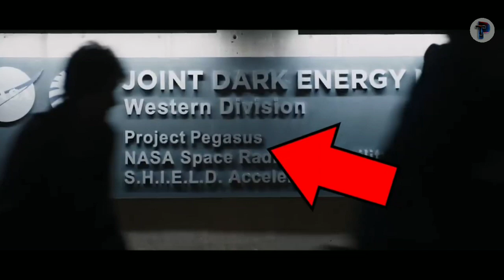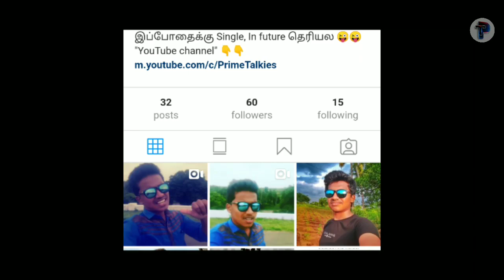Iron Man 2 hidden details in Tamil|கதையின் ரகசியம்|Prime Talkies